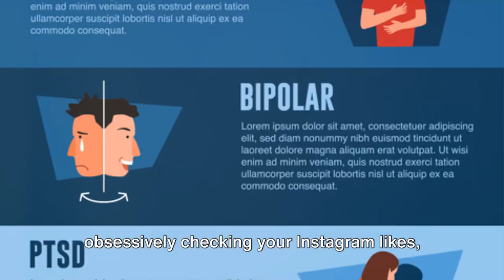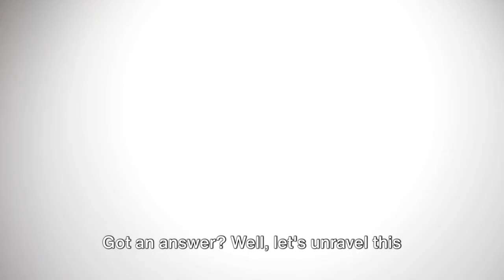The Dark Reality: How to Protect Yourself from Psychopaths in Society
Psychopaths are more common than you might think. In this video, we dive into the world of psychopathy and explore the traits, behaviours, and impact of these individuals on society. Are you ready to uncover the truth about psychopaths? Let's dive in and explore together.